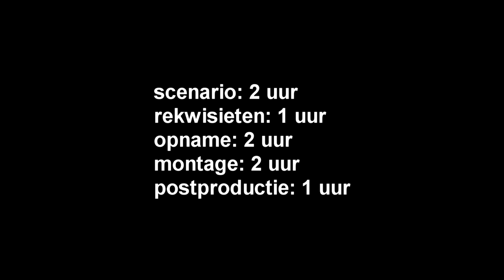de drievoudige moord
workshop film in freinetschool de Kolibrie derde graad